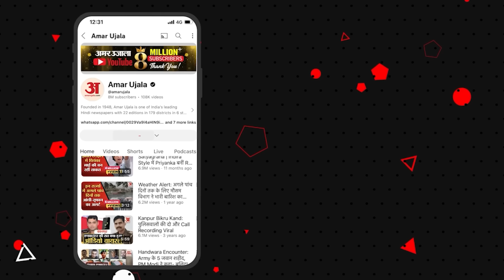Jharkhand Assembly Election: गढ़वा की रैली में PM किसान सम्मान निधि पर PM Modi का बड़ा बयान